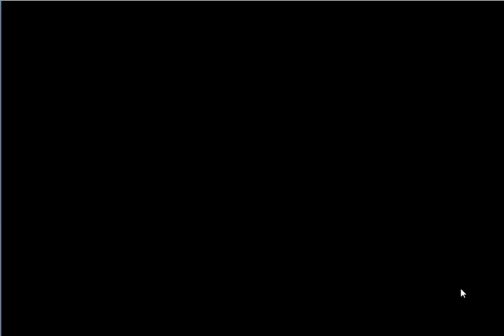【フラワーナイトガール】古代華の残り香(前半) 最上級 奥地で待つモノ ☆3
今回は[緊急任務　古代華の残り香]となります。
★５タチバナが手に入る緊急任務です。
復刻となるので、確実にMAX状態にしたいと思います。

速度調整が鬼大変です。
開始時の配置をご参考に下さい。  ■その他ゲーム実況